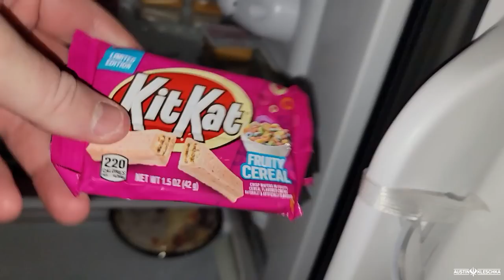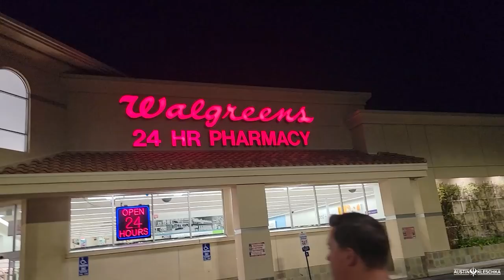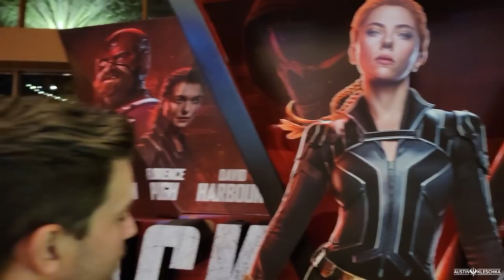WE'VE BEEN WAITING A LONG TIME FOR THIS! | Kleschka Vlogs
Welcome Kleschka Crew! Marvel finally has a movie back in theaters and it feels like we have been waiting so long for this! Enjoy!